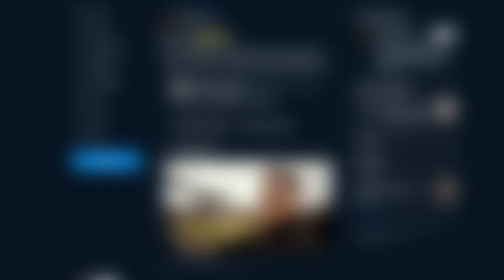AEW Dynamite 03/01/2024 - ديفيل ادام كول يتحدث عن اسباب الخيانة!، ملخص و تحليل عرض داينمايت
لتواصل معنا 📱

00:00 بداية
00:17 برومو ادام كول
02:33 اورنج كاسيدي ضد دانتي مارتن
03:35 لقاء توني ستورم
03:50 برومو بيت الأسود
04:25 لقاء سويرف
04:45 مارايا ماي ضد ملكة اميناتا
05:40 برومو كريستشن كايج
07:20 روبي سوهو و سارايا
07:40 داربي الن ضد تاكشتا
09:20 رباعية مصنف أول على لقب كونتننتال
10:20 لقاء دادي ماجيك و هانجمان بايج
11:00 سويرف ضد دانيل جارسيا
13:25 كارد اسبوع القادم
13:45 شكرا لكم